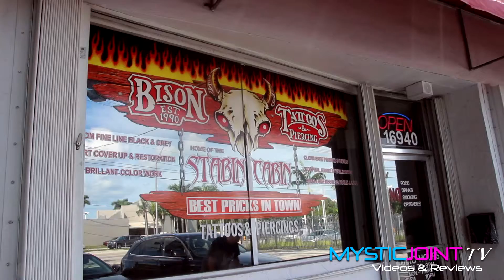Mystic Joint Zac gets a tattoo at Bison Tattoo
Mystic Joint